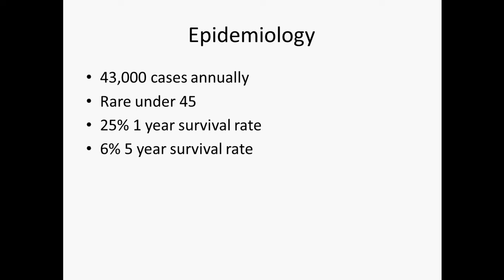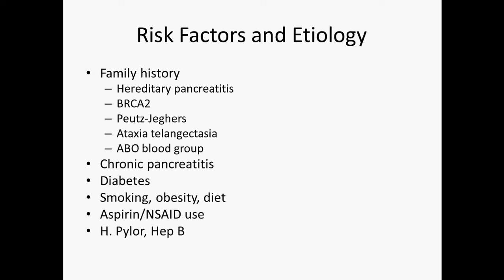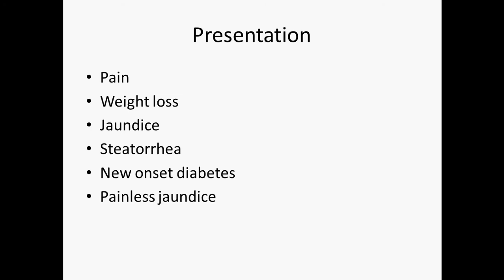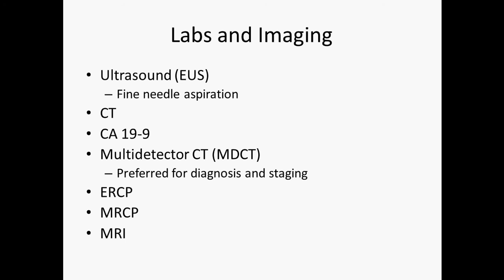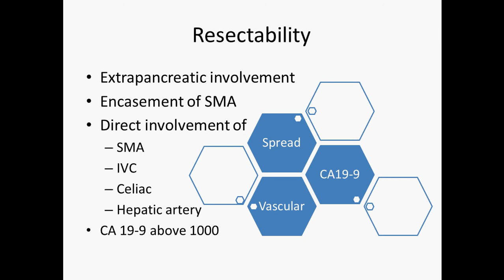Pancreatic Cancer - USMLE Step 2 Review